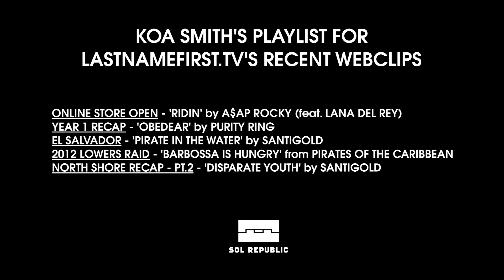Soundtrack With Koa Smith Presented By SOL REPUBLIC - TransWorld SURF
Koa Smith of lastnamefirst.tv fame shares his five favorite tracks.